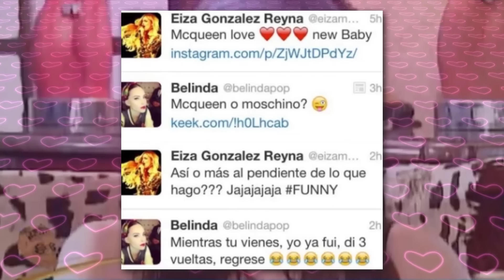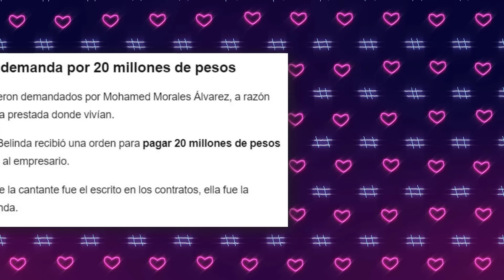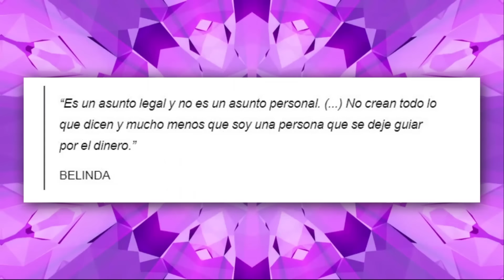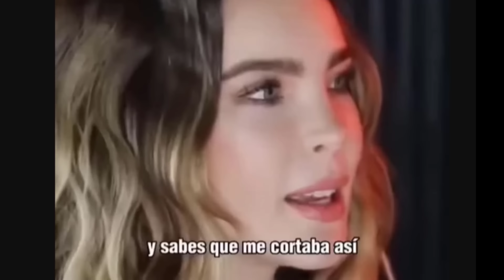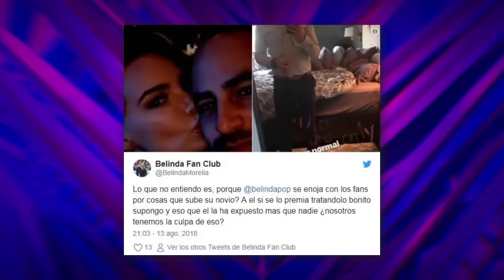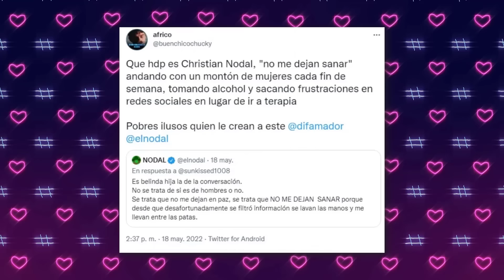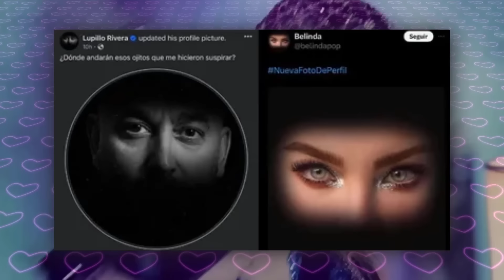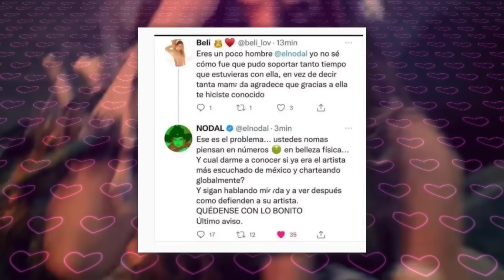Belinda pone en su lugar a Christian Nodal : Cactus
Hola amigos el día de hoy, hablaremos sobre el lado oscuro de Belinda y su regreso musical
Conviértete en miembro de este canal para disfrutar de ventajas: